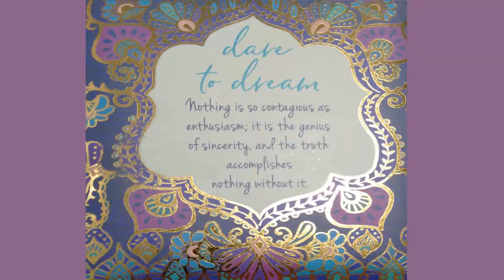Chook World Ep 1 G'day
G'day Beautiful people.  Finally, I have made my first Minecraft video.  It's a quick tour of my woodland mansion.  I am still learning a lot about editing! Music by Audionautix.com